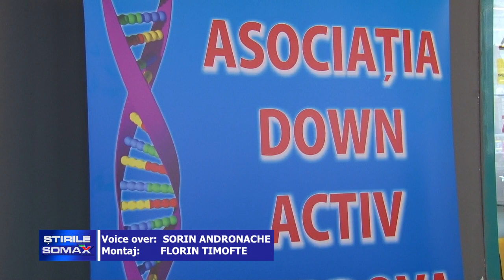26 02 MARTISOARE DIN SUFLET DE COPIL